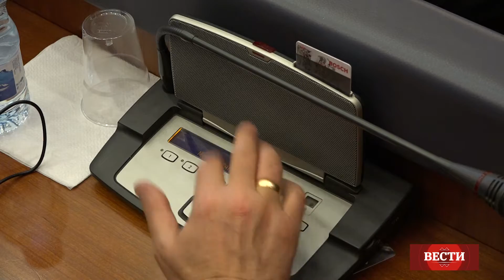ВЕСТИ - ТВ Корени - 26.12.2018.